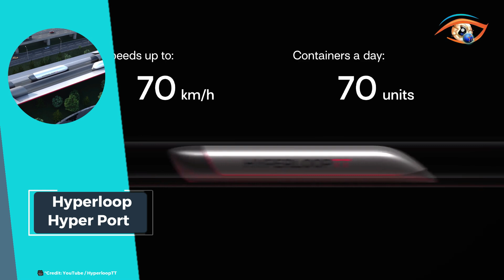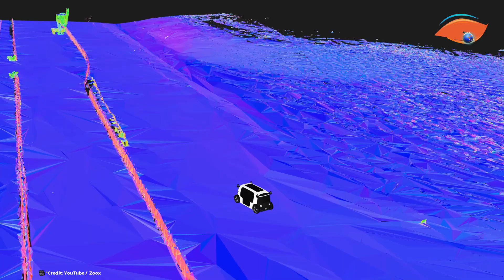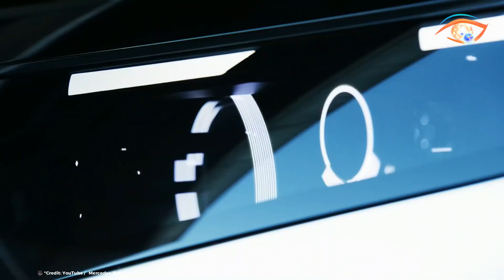TECHNOLOGIES THAT WILL SHAPE OUR FUTURE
00:00 - Introduction

00:23 - 1. Hyperloop Hyper Port

01:34 - 2. Zoox Robotaxi

02:50 - 3. JetPack JB-10

04:04 - 4. Moley Robotic Kitchen

05:13 - 5. Next Future Modular Bus

06:33 - 6. Mercedes-Benz Vision EQS

07:55 - 7. Xpeng X2

09:08 - 8. Zephalto Céleste

10:20 - 9. Prodrone PD6B-AW-Arm

11:40 - 10. Brelyon Ultra Reality